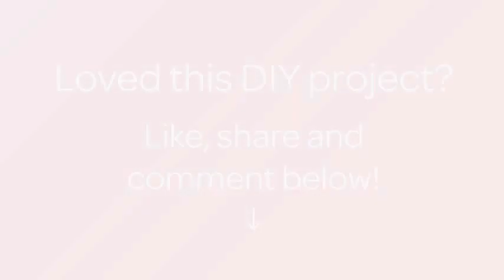Make Super Cute Giant Fortune Cookies - DIY Food & Drinks - Guidecentral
About this DIY project:
- Title: Make Super Cute Giant Fortune Cookies

Supplies:
- 1 & 1/2 egg whites
- 50g of icing sugar
- 50g of flour
- 30g of melted butter
- 1/2 tbsp of vanilla
- 1/4 tbsp of salt